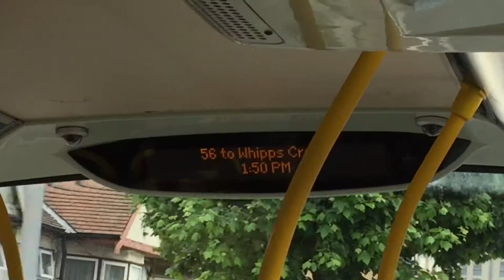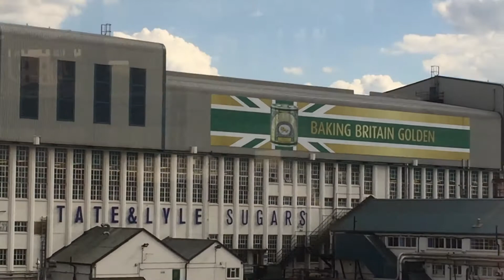Total Brownish - Costa Del Sol